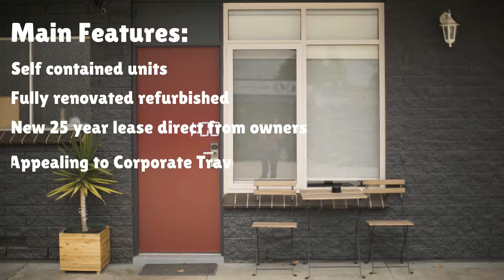For Sale Leasehold motel in one of Victoria's most properous regional towns.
CRE Brokers are delighted to be appointed exclusive agents for the sale of the leasehold interest of Siesta Central Apartments situated in prosperous regional city of Sale, in East Gippsland Victoria.
Siesta Central Apartments business is being offered for sale by the current owner operators as Leasehold secured by a new 5 year lease with 5 further option terms totalling 25 years.
The serviced apartment / motel comprises 16 room keys including Studios, Special Access rooms, Standard & Executive Apartments, Deluxe 1 Bedroom Apartments, a 4 Bedroom Penthouse, and a 2 Bedroom Interconnecting Apartment with a Deluxe Apartment and a Studio
All apartments have been refurbished and most include fully equipped kitchens, bathrooms, laundry facilities, WIFI, Netflix, and quality furniture and fittings. Studios do not have Kitchen and Laundry Facilities.
The apartments are ideally situated centrally in Sale within walking distance to the shopping center, pubs, clubs and take-away restaurants.
Siesta Central Apartments offers a rare and compelling opportunity to gain a foothold in the corporate accommodation industry in one of Victoria's most successful and steadfast townships. Siesta has been purpose built for the corporate traveller, consistently achieving high occupancy rates with impressive profitability. Given its self-contained facilities and location in the middle of town, Siesta does not rely on the need to provide food and beverage.